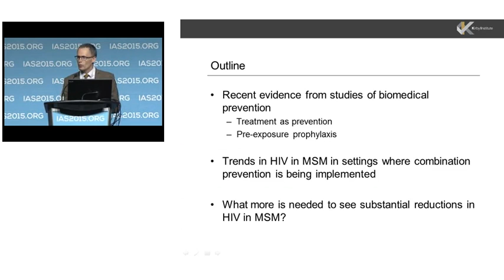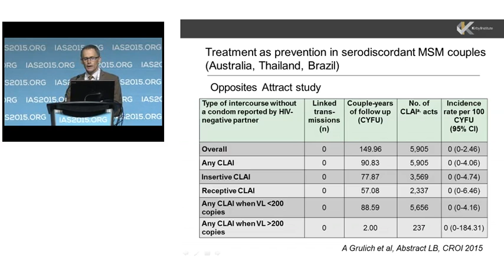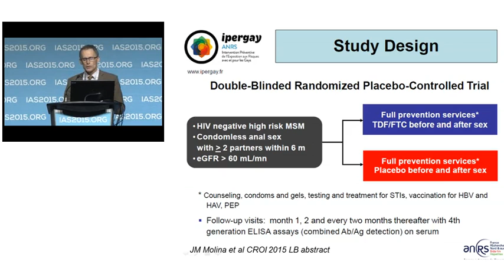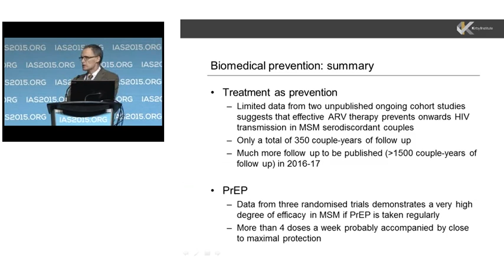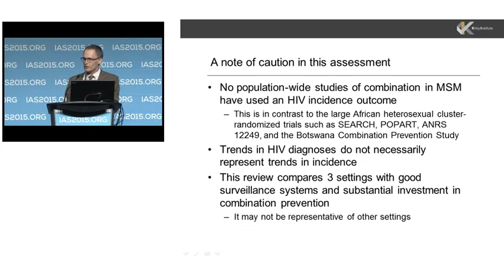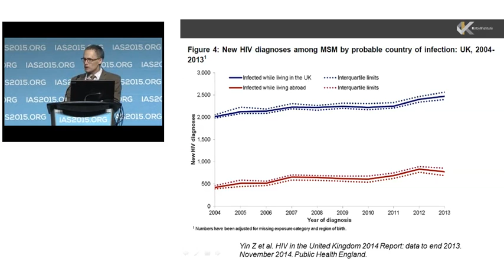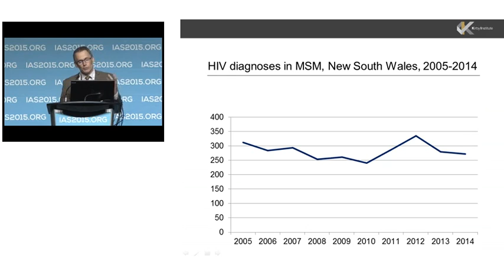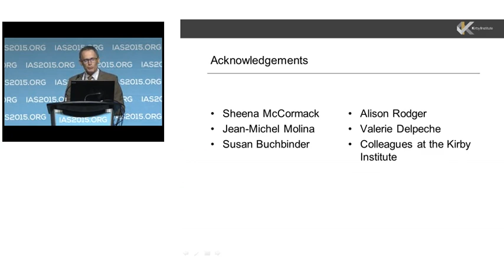MOBS0203 - Combination prevention for MSM